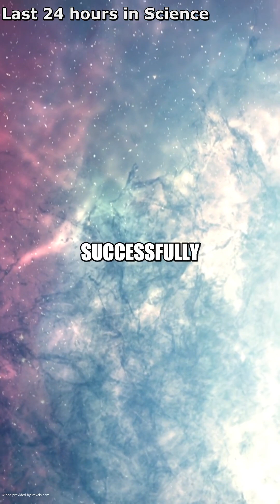AI Pilots ISS Robot & Webb Finds Lava World Atmosphere! 🚀 | 24 Hour Science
AI is now helping to pilot robots in space! See how it's changing ISS operations. NASA's Webb Telescope has uncovered a thick atmosphere around a scorching hot lava world, giving us new clues about exoplanet atmospheres. Astronomers have found images of a Tatooine-like exoplanet with a peculiar 300-year orbit, sparking new questions in planetary science.